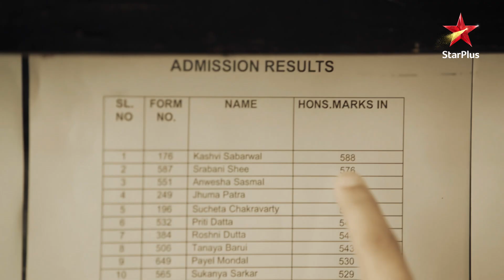Karun-Arjun hai best jodi! | Ep. 1224 | Highlights | Yeh Hai Chahatein | Latest | Mon-Sun | 11 PM